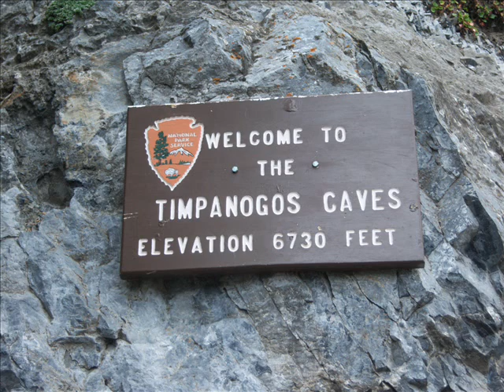Timpanogos Cave And The Alpine Loop